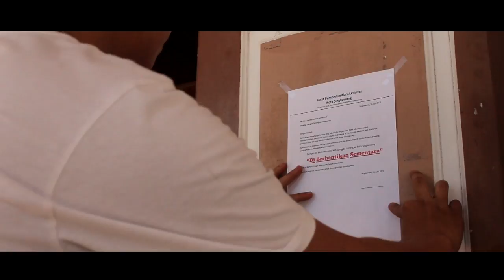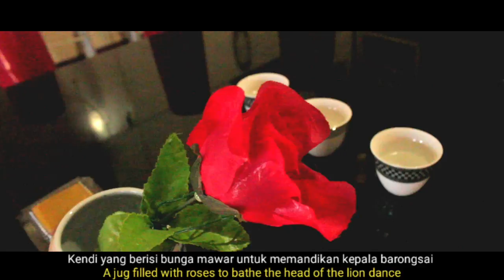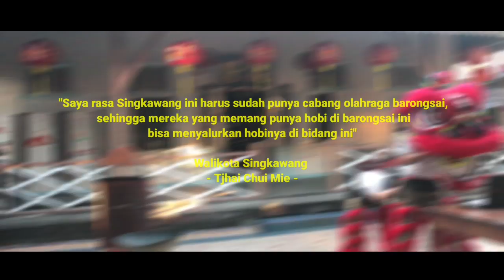BARONG'SAI | Film Pendek Warisan Budaya Tak Benda Kota Singkawang 2021#disdikbudsingkawang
Sipnosis :
Seorang Guru Barongsai (Lao Shi) sedih dan kebingungan lantas sanggarnya diberhentikan sementara di tengah pandemi ini, rasa risau timbul dihati Lao Shi karena tak dapat melanjutkan materi untuk melestarikan budaya Barongsai. Namun, Haris (18) ketua dari kelompok Barongsai ingin mengatasi keadaan ini dengan menciptakan alternatif baru untuk melestarikan budaya ditengah pandemi.

Synopsis :
Master of Lion Dance (Lao Shi) is sad and confused because his studio is temporarily suspended in the pandemic, Lao Shi is worried because he can't continue the material to preserve the Lion Dance culture. However, Haris (18), the head of the Barongsai group, wants to solve this situation by creating a new alternative to preserve culture in the pandemic.

Di singkawang, BARONGSAI merupakan tunggangan para dewa untuk memeriahkan aksi budaya suku tionghoa untuk membawa keberuntungan dan mengusir roh-roh jahat. BARONGSAI kerap dimainkan di kegiatan budaya kota singkawang selain untuk memeriahkan kegiatan tersebut juga diperlukan untuk memperlancar dan membawa keberuntungan pada kegiatannya

In Singkawang, BARONGSAI is the mount of the gods to enliven the action of Chinese culture to bring good luck and ward off evil spirits. BARONGSAI is often played in cultural activities in the city of Singkawang, in addition to enlivening these activities, it is also needed to facilitate and bring good luck to its activities.